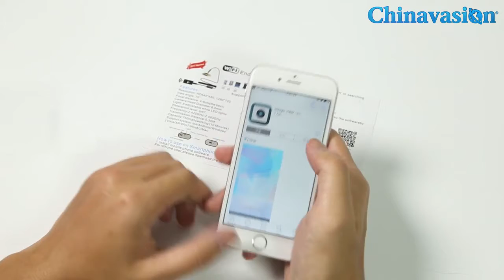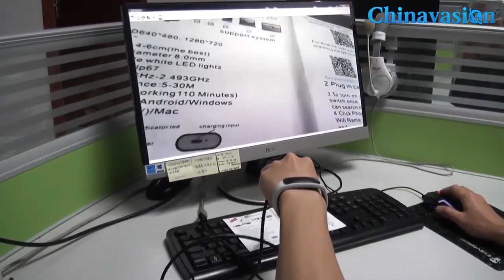Gizmo Burner How to Use This HD Endoscope Waterproof Inspection Camera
Wireless Endoscope, WiFi Borescope Inspection Camera 2.0 Megapixels HD Snake Camera for Android and IOS Smartphone, iPhone, Samsung, Tablet Waterproof.